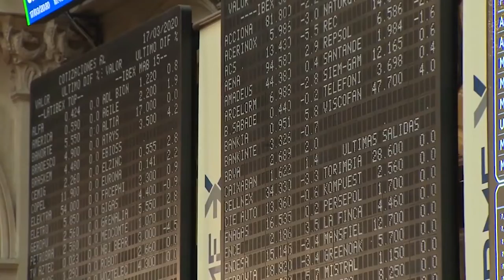El Ibex reconquista los 6 800 puntos gracias al tremendo rally del sector turístico